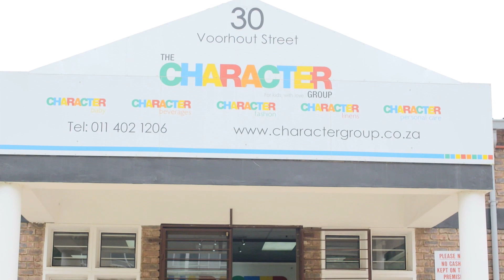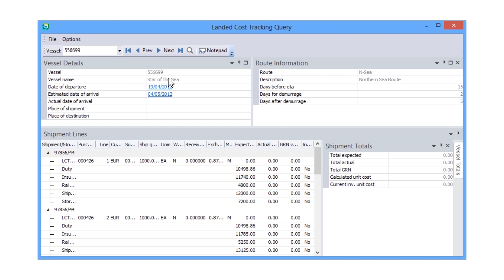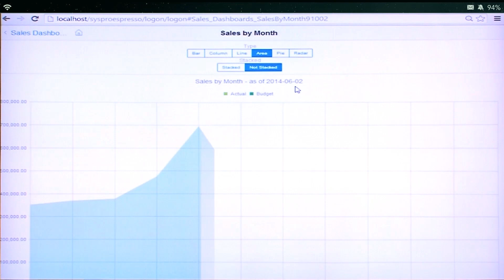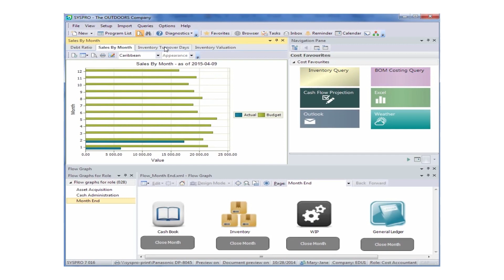Characters Group SA: Case Study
SYSPRO ERP enables almost 15% growth for leading children’s licensing business via improved controls, enhanced reporting and streamlined day-to-day operations.